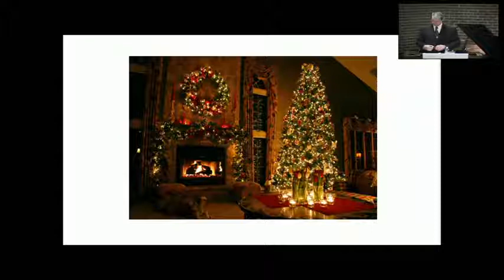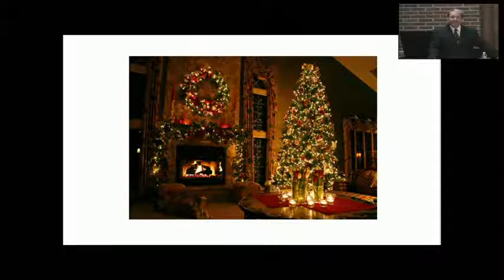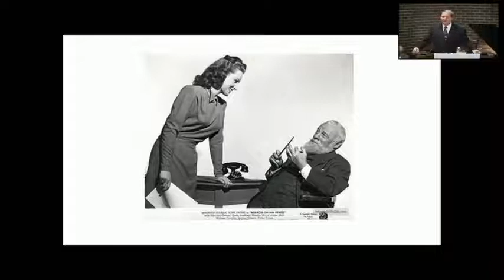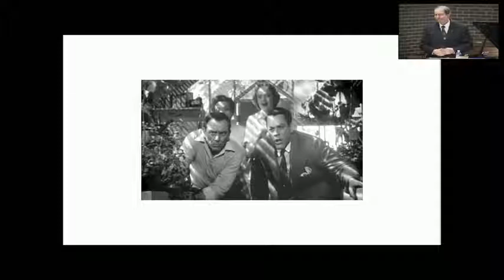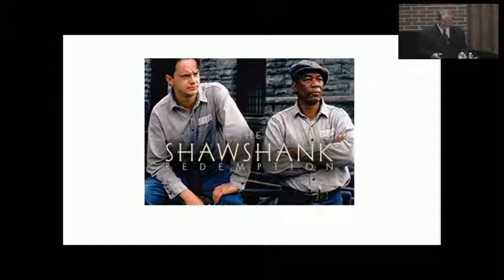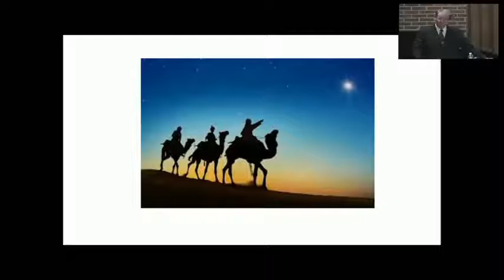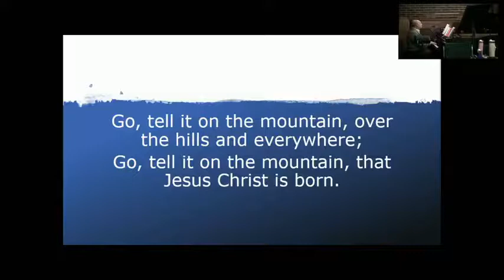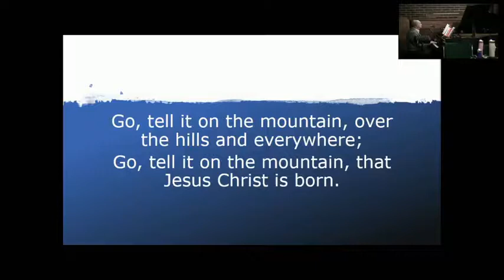3 January 2020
Only Worship Service